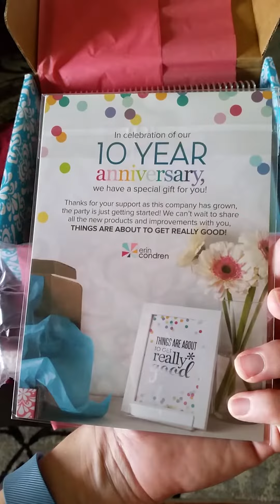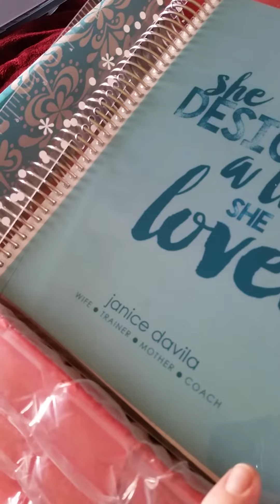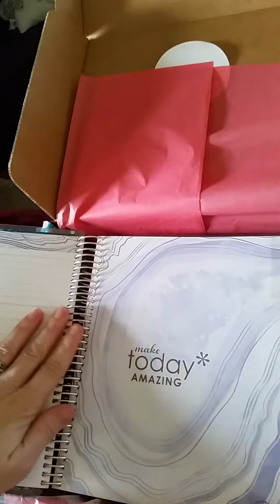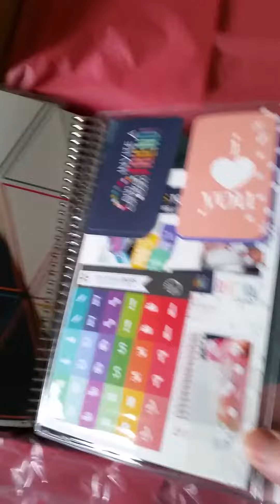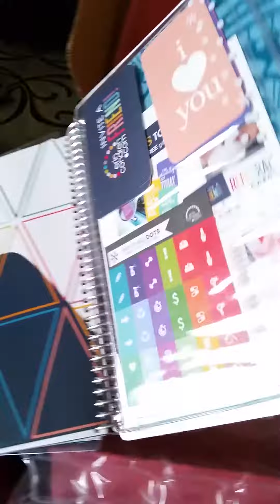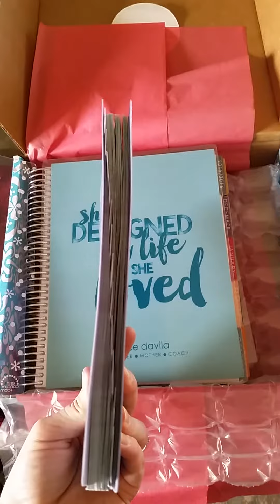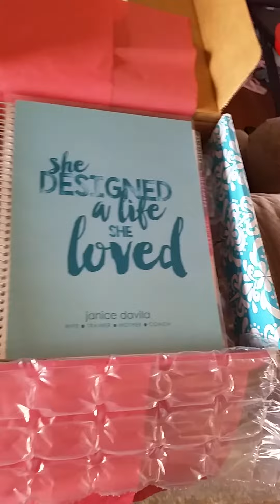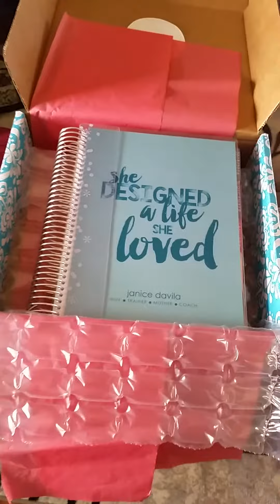Erin condren planner review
I ordered my Erin Condren the other day and I'm definitely satisfied with all the extra details they put Into the packaging, details, bonuses and personalizing your planner. I will definitely be going back again for 2017's planner needs